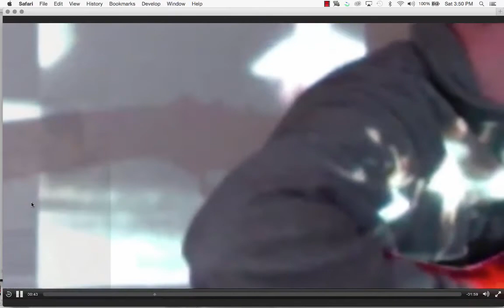Moonmoth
An adaptation of a poem by Elizabeth Bishop